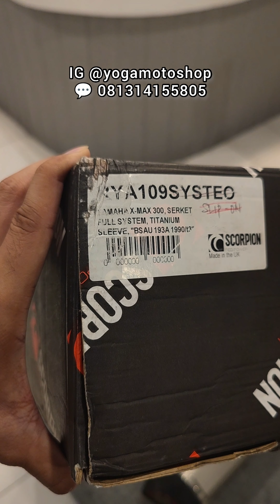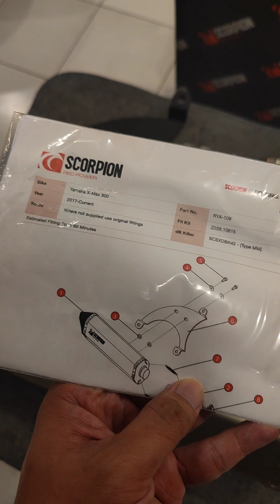Unboxing SCORPION EXHAUST TITANIUM RED POWER for YAMAHA XMAX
Quick Unboxing SCORPION EXHAUST
RED POWER - TITANIUM SERIES
for YAMAHA XMAX

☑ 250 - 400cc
☑ Power up to 3hp
☑ Full system
☑ DB killer included

songs
Shallow by Syntact